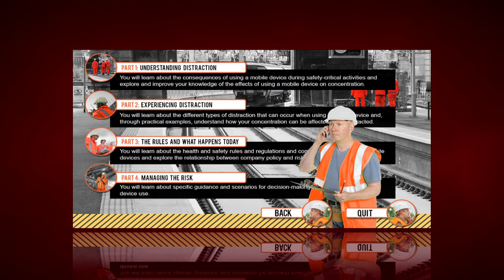Education programme on the risk of using electronic devices in the railway industry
An education programme for train drivers on the risks of using a mobile device whilst on the job has been developed. It comes after a train collision in California, believed to have been caused by a driver of a train failing to respond to a signal while texting on a mobile phone.

Paul Clyndes, RMT's Health and Safety Officer, discusses the research that underpins the education programme (project reference: T989).